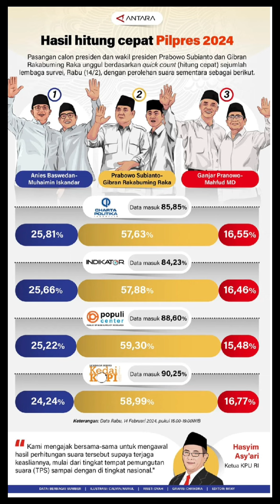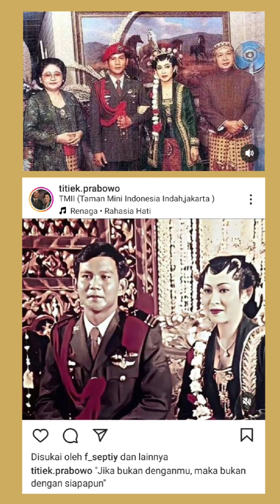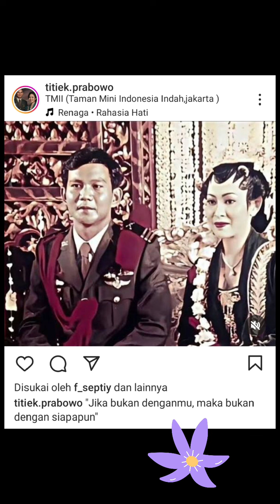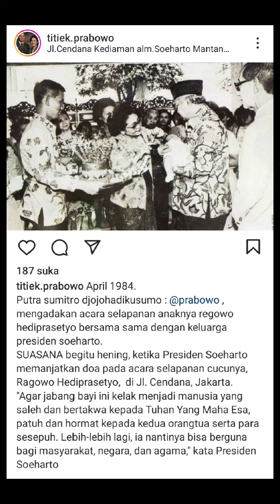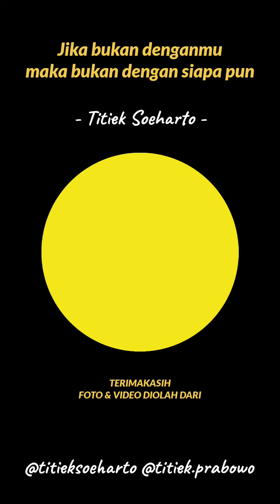Kharisma Ibu Negara, Titiek Soeharto & Kisah Cintanya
Titiek Soeharto menjadi calon kuat Ibu Negara apabila Prabowo Subianto terpilih menjadi Presiden RI ke-8 melalui Pemilu 2024.